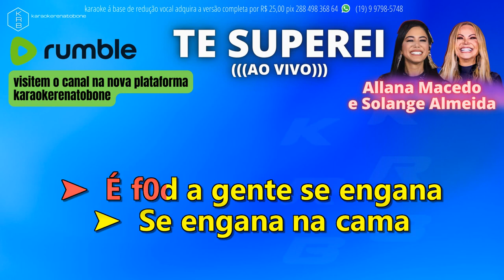TE SUPEREI ALLANA MACEDO & SOLANGE ALMEIDA PLAYBACK DEMONSTRAÇÃO